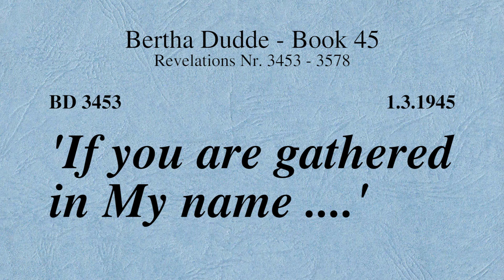BD 3453 - "IF YOU ARE GATHERED IN MY NAME ...."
Revelation 3453

Links to my other channels in German and English:
Links zu meinen anderen Kanälen in Deutsch und Englisch: